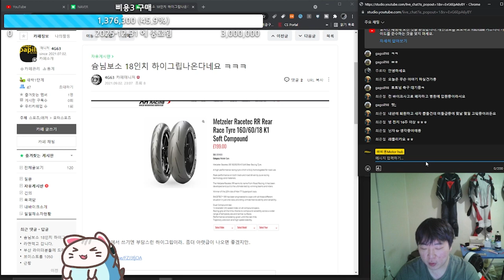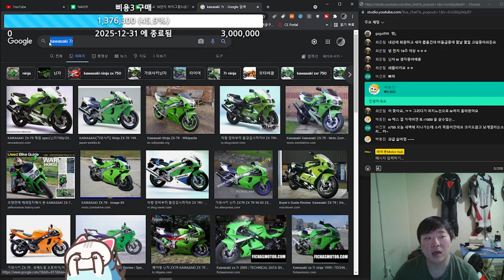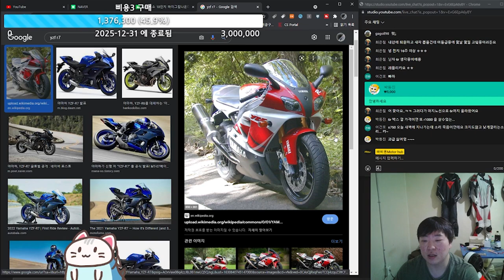750cc 클래스? 애매한 배기량이 있는 이유.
혼다도 750클래스 있습니다;; VFR RVF시리즈 이건 호몰로케이션에도 해당하고 혼다 깔려고 한건 아닌데 어쩌다 혼다가 빠졌습니다. 죄송합니다.
팩트검증 X 이런 이야기가 있더라 정도로만 봐주세요.